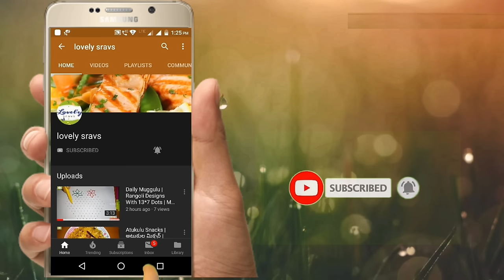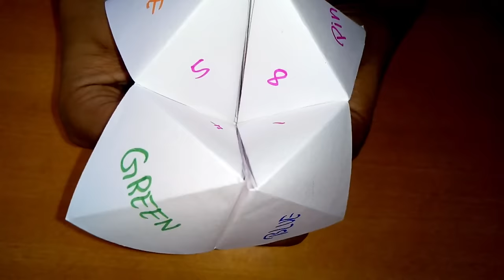Origami Fortune Teller | Paper Fortune Teller | How To Make a Paper Fortune Teller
Origami Fortune Teller | Paper Fortune Teller | How To Make a Paper Fortune Teller | diy origami | paper crafts | easy paper crafts| fortune tellar | cootie catcher